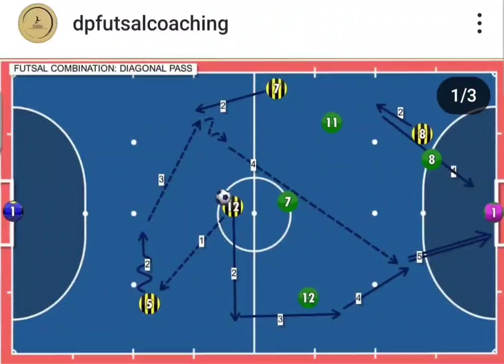FUTSAL TACTIC - COMBINATION : DIAGONAL PASS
Hello there! I'm delighted to have you visit my YouTube profile, where I'll be sharing my passion for futsal and providing valuable resources for fellow futsal enthusiasts. As a coach I'll be uploading training drills that will help improve your skills on the court.

But it doesn't stop there! Along with training drills, I'll also be delving into the intricate world of futsal tactics. You can expect insightful content on both attacking and defensive tactics, ensuring that you have a comprehensive understanding of the game. From corner kick plays to kick-in plays, as well as free kick plays, I'll cover it all!

By joining my YouTube community, you'll have exclusive access to these invaluable resources, designed to elevate your futsal performance to new heights. So, whether you're a player looking to enhance your skills or a coach seeking to refine your team's strategy, this is the place to be.

I'm truly excited to embark on this journey with you, and together, we'll discover the essential attacking and defensive principles that lead to success in futsal. Join me on this adventure, and let's unlock your full potential in this dynamic and thrilling sport!